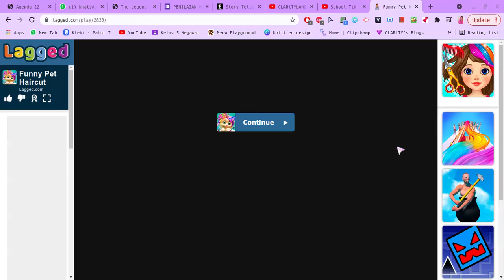Playing Random Games Cuz I'm Bored「Part 2」